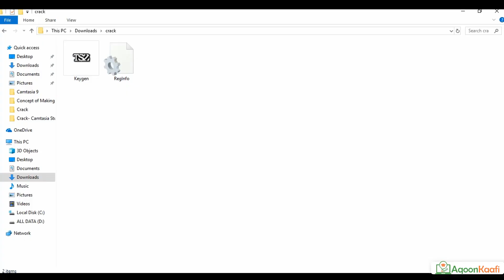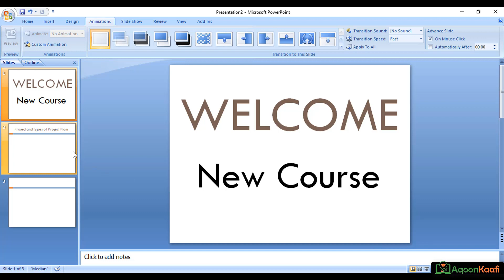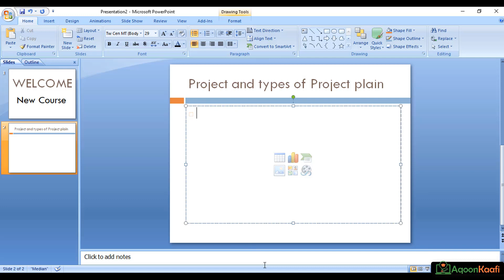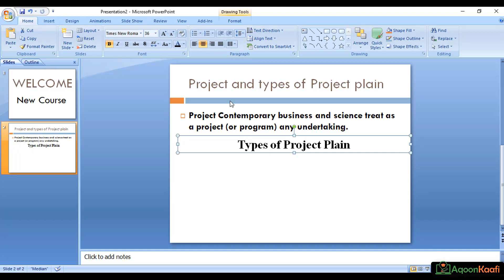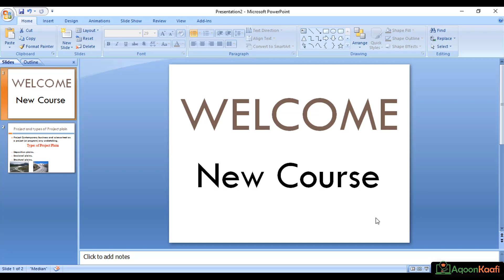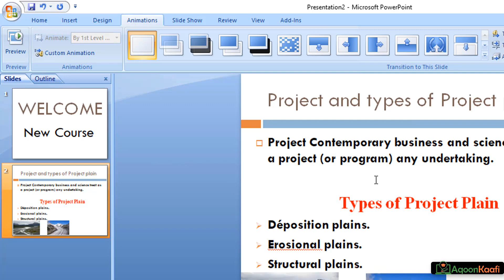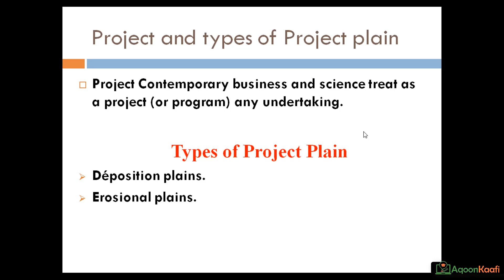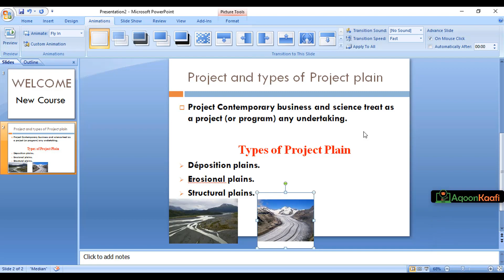Baro Qaabka Presentations Logu Sameyo PowerPoint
Casharkan Waxa uu Kamid Yahay Casharada Course ka Online Instructor Traning oo aad ku Baran Doonto Qaab ka Online ka wax Logu Dhigo.
Course kani Intu Socdo Waxad Kaga Bogan Doonta :
1. Qaabab ka iyo Dariiqyada ugu Wanagsan ee Loo Qoro Content of Course
2. Qaabka Online Wax Logu Dhigo
3. Sida Imtixanada Online ka Loqado iyo Waliba qaabka Losameyo Systems ka Online ka Imtixan ka Logu Qado
4. Sida Logu Shaqeyo Applicationka Camtasia
5. Qaab ka Video-ga Logu Dubo Laguna Hagajiyo Camtasia iyo Inkale oo badan

Si'aad iskaga Diwan galiso Fadlan Booqo aqoonkaafi.com ama Lasoo Deg application ka Website ka Adigoo Kala Soo Degaya Playstore ka Mobile Kaga ama Ku dhufo Link-gan
Kadibna Daawo Muqalka ugu Horeya ee kusoo Baxaya, ama Booqo Website ka aqoonkaafi.com

Wixii Faahfaahin dheraad ah kala Soo Xidhiidh:
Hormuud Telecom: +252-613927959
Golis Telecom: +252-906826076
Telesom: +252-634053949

Madooyin kale ee Hada Diyaar ka ah Waxa ay kala Yihiin:
1. Professional QuickBooks online: waa Course aad ku Baran Doonto Barnamij Xisaabeed Ka Quickbooks Online Version oo ah barnaamij xisaabeed kuu sahlaya inaad si heer caalami ah (international accounting system) ugu xisaabsato ganacsigaaga. Muqal Lagu Sharaxayo
2. Full Diploma of Graphic Design : Waa Course aad ku baran doonto Graphic Design ka Noocyadiisa Kala Duwan, waxana Lagu Baran Doona Saddex da Application ee ugu caansan ee Graphic Design ka oo kala ah: Adobe Photoshop, Adobe illustrator iyo Adobe InDesign. Muqal Lagu Sharaxayo
3. Diploma of Filmmaking { Videography} : Waa Course aad Ku Baran Doonto Dhaman Qeybaha Kala Duwan ee Sida Muqaal ka Loo Duubo , Camera-da ha Settings Koda , Ku Shaqeyna Studio-ga iyo Muqal Hagajinta Noocyadeda Kala Duwan oo Takhasus ah Lawguna Siin Doona Application Muqal ka Lagu hagajiyo , Sidoo Kale waa Course ka ugu Baladhan Academy-da Aqoonkaafi. Muqal Lagu Sharaxayo 4. Professional Animation Making in Adobe After Effect :Waa Course aad Ku Baran Doontaa Qaabab ka Iyo Dariiqyada Ugu Wanagsan ee aad Animations ugu Tayada Sareya U sameyn Lahayd Sida: Text Animation, Motion Logos, Video Animation, Advertisement Animation iyo Nocyada Kale ee Animations ka. Muqal Lagu Sharaxayo
5. Learn Basics of Turkish Language : waa Course aad ku baran doonto Luuqada Turkiga oo bilow hoose ah iyadoo lagaaga soo bilaabayo Alifbeetad ama Xuruufta Turkey-ga, sidaa darteeda waxaad awood uyeelan doontaa in aad luuqada Aqriso, Qorto iyo Waliba in aad sameyn karto jumlado kooban. Muqal Lagu Sharaxayo
6. Advance Video Editing With Adobe Premiere Pro: Waa Course aad ku Baran Doonto dhamaan Xifada Muqal Hagajinta oo Dhameys Tiran Taya Sare na Leh Sida Jarjarista iyo Isku Beegista Muqalka, Habeynta Codka, Hagajinta Quruxda Muqalka iyo Dhaman Xirfada Muqal Hagajinta . Muqal Lagu sharaxayo
7. Basics of Web Development {HTML, CSS and JavaScript }: Waa Course aad ku Baran Doonto qaybaha kala Duwan ee Samenyta iyo Nashqadeynta Website-yada, Waxa Lagu baran Dona saddexda Nooc ee Website ka loo Sameyo HTML, CSS iyo JavaScript Muqal Lagu Sharaxayo
9. Diploma of Digital Photography : Waa Course aad Ku Baran Doonto Xirfada Sawir Qadista {Photography} Noocyadeda Kala Duwan Sida: Working With Camera { Kushaqeynta Kamerada}, Camera Settings, Food Photography, Product Photography, Architectural Photography, Camera Angles and Shots, Adobe Photoshop, Adobe Lightroom Classic CC iyo dhaman xirfadaha Kala Duwan ee Sawir Qadista {Photography}. Muqal Lagu Sharaxayo
10. Basic of Computer {Word, Excel and PowerPoint}: aad ku Baran Doonto Computer ka oo Bilow ah Course kaas oo La Magac Baxay Basics of Computer {Word, Excel and Access} Waxana Lagu Baran Doono waxa ka mid ah: Microsoft Word, Microsoft Excel, Microsoft PowerPoint Iyo Dhaman Settings kale duwan ee Computer ka. Muqal Lagu Sharaxayo
13. Adobe software installation: waa course aad ku baran donta qaababka iyo dariiqyada lagu shubto Computer ka software da Adobe waxana intuu Course kasi Socdo Lawgu siin donaa Setup yada Softwares ka kala ah Adobe Photoshop, Premiere pro , After Effect , illustrator , indesign iyo in kale oo badan, waxa lagugu tobari dona qaabka cilada Applications ku yimada loo xaliyo. MUqal Lagu Sharaxayo